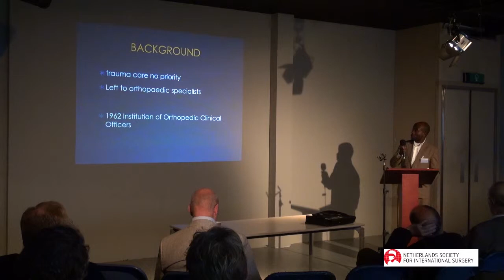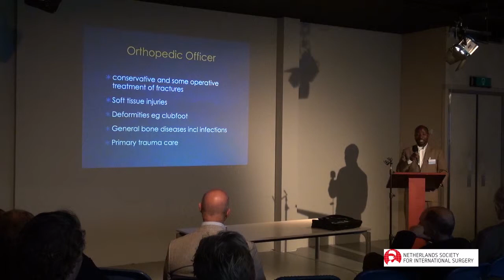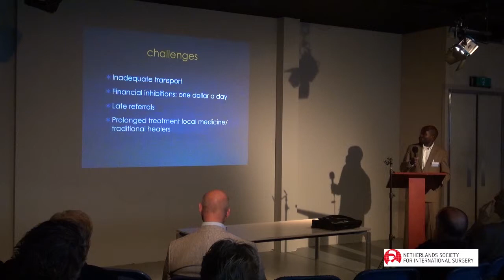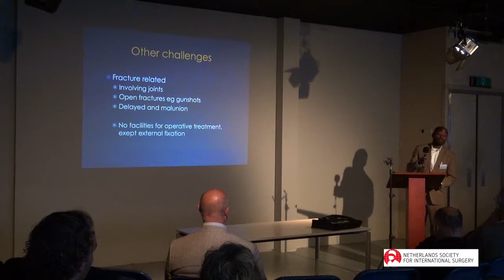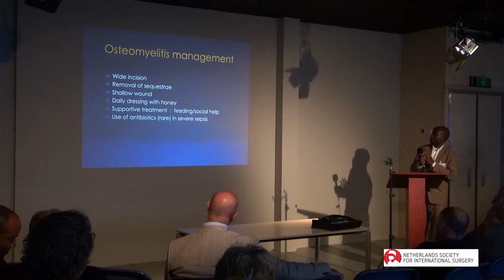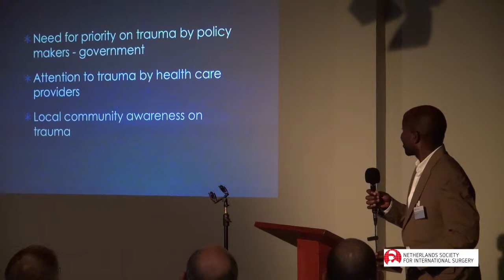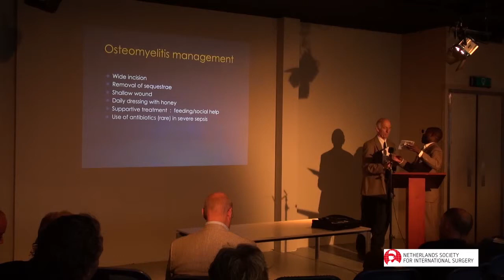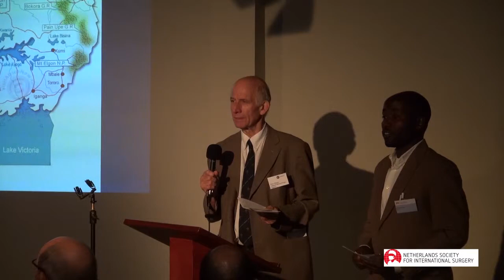Fred Hafasha - Trauma Care by Clinical Officers in rural Uganda